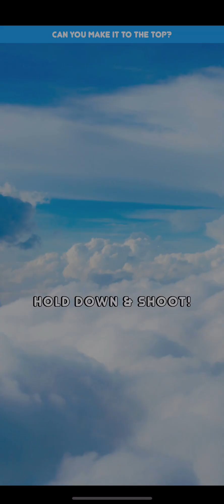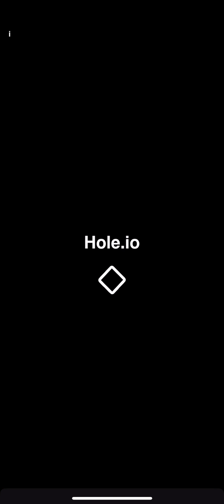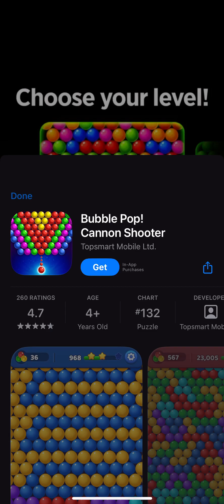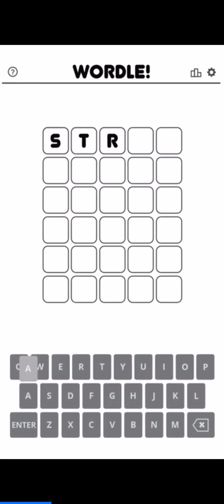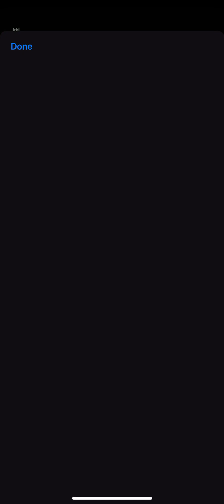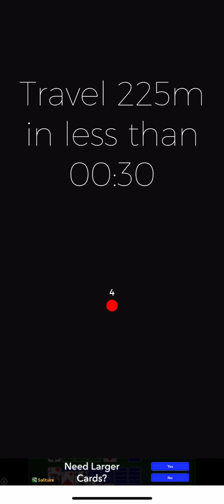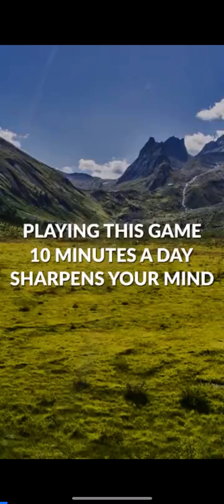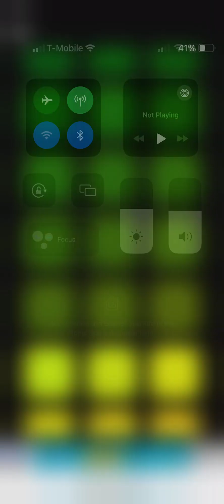Snake Vs Block Challenges 26-30